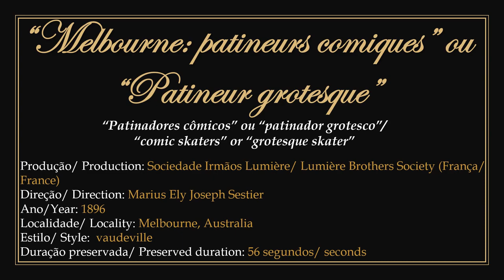1896 - Melbourne: patineurs comiques/ Patineur grotesque - Marius Sestier (Frères Lumière)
► "Melbourne: comic skaters/ grotesque skater". Produced by the Lumière Brothers Society and directed by French filmmaker and photographer Marius Ely Joseph Sestier in 1896.
1) Film in the public domain according to the terms stipulated by the Berne Convention. France is a signatory country to the convention. As a result, it is shown here without public disclosure.
2) Features a performance artist displaying comical exercises on roller skates in a square in Melbourne, Australia.
3) To watch the original work without the presentation: 00:00:30.

► "Melbourne: patinadores cômicos/ Patinador grotesco". Produzido pela Sociedade Irmãos Lumière e dirigido pelo cineasta e fotógrafo francês Marius Ely Joseph Sestier em 1896.
1) Filme em domínio público de acordo com os termos estipulados pela Convenção de Berna. A França é um país signatário da convenção. No entanto o Institut Lumière ainda notifica a proibição da exibição pública desta obra, alegando ainda ser detentor dos direitos autorais. Em decorrência disso ela é exibida aqui sem divulgação pública.
2) Apresenta um artista performista exibindo exercícios cômicos com patins em uma praça de Melbourne, Austrália.
3) Para assistir a obra original sem a apresentação: 00:00:30.